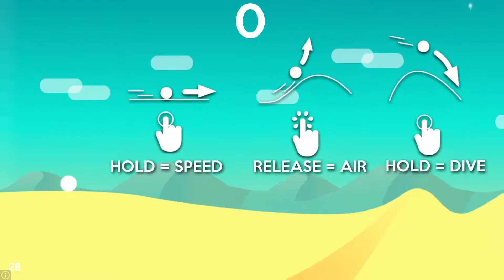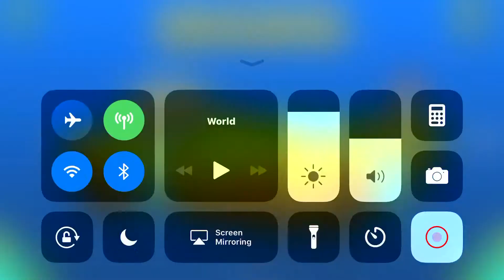Geometry dash world part 2